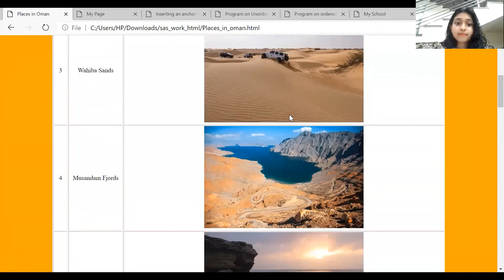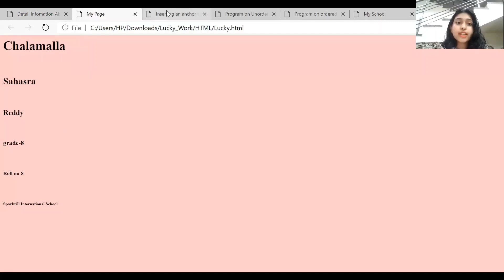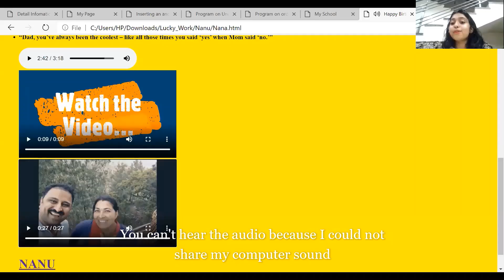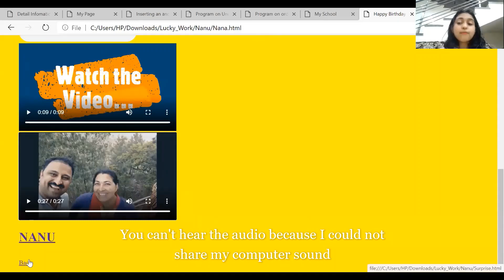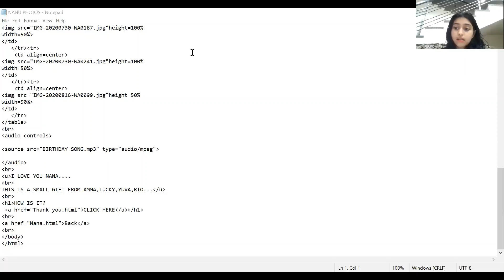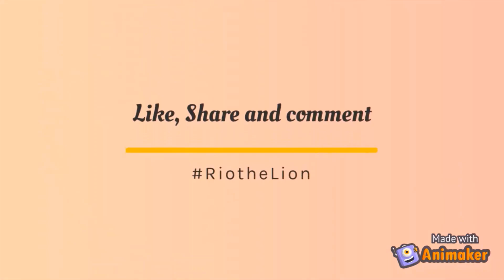Riothelion Episode 2 || HTML Projects || Rio The Lion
In this video we try to cover Html Projects.
HTML is an easy language to learn we get so much fun in learning.
In HTML we can add images, audio and video files in a single page Whereas Its not possible in word.

Happy Watching.